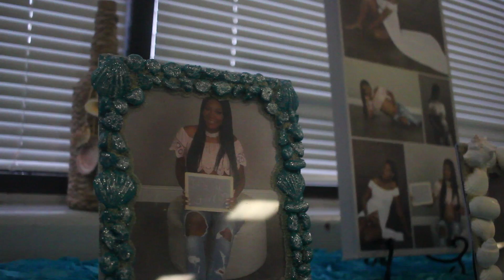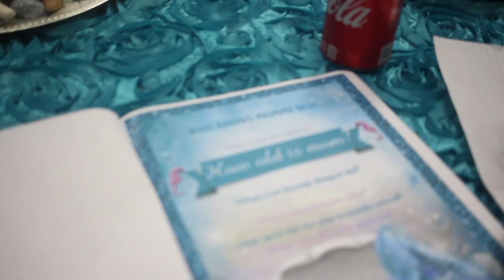WELCOME BABY LYRIC Baby